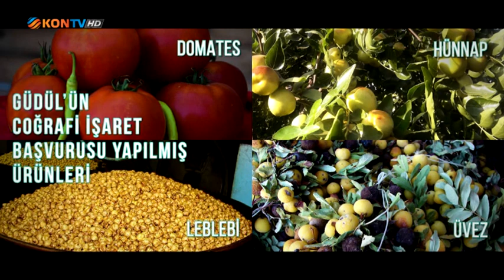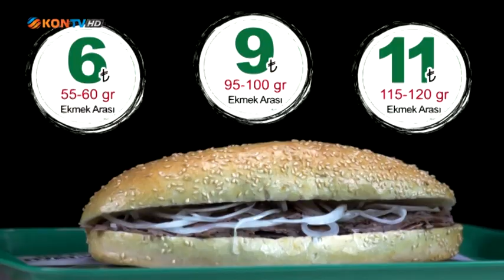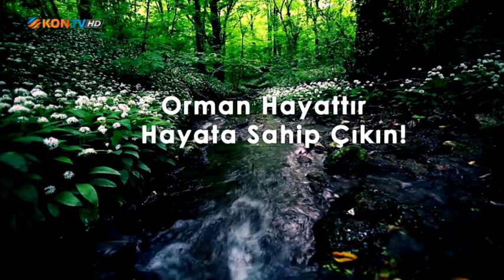SPOR GÜNDEMİ 17 ŞUBAT 2020 BÜLENT KORKMAZ